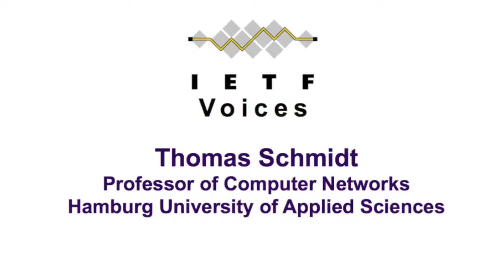IETF Voices: Thomas Schmidt, Professor of Computer Networks, Hamburg University of Applied Sciences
In this interview, Thomas Schmidt, Professor of Computer Networks, Hamburg University of Applied Sciences, explains how he got involved with the Internet Engineering Task Force (IETF), the working groups he participates in and the value he finds in participating in the IETF.

Recorded at IETF 83 in Paris, France.